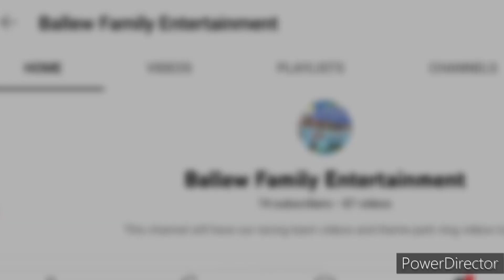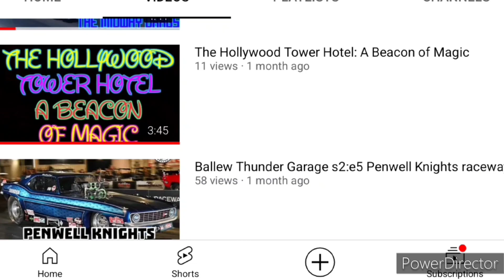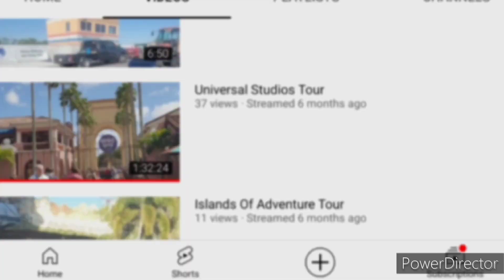Ballew Thunder Funny car chaos Maryland International Raceway highlights August 2023